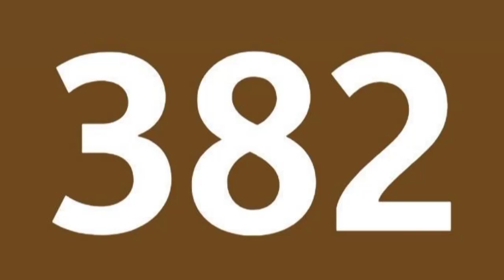"Bus 382 , direction Les Ardoines RER"